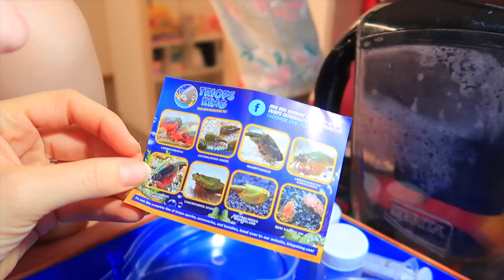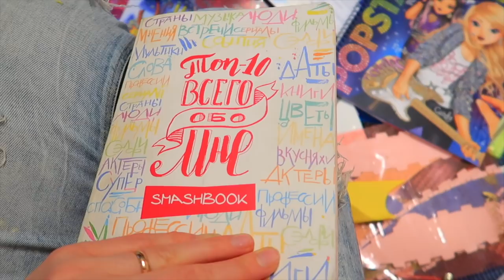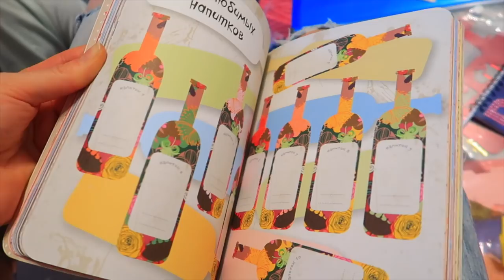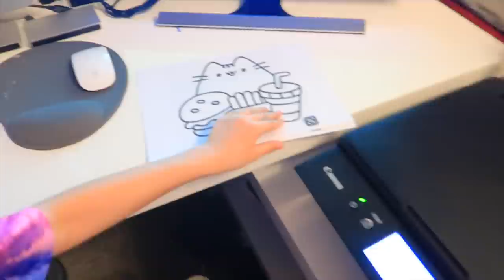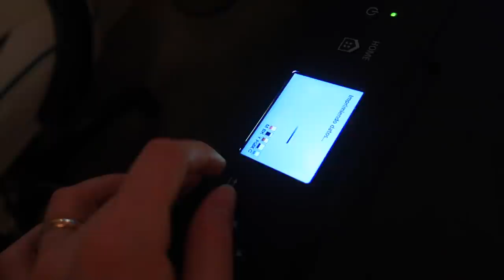Девочки хотят ОТДЕЛЬНЫЕ КРОВАТИ /Снова выращиваем ТРИОПСОВ